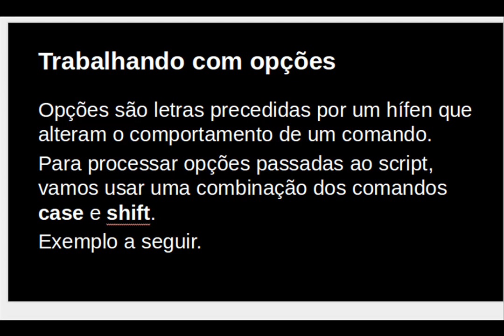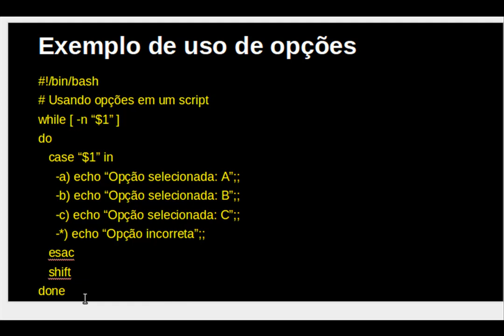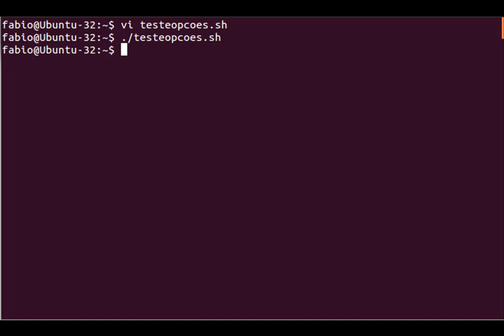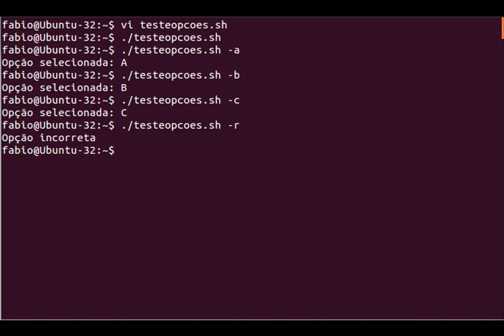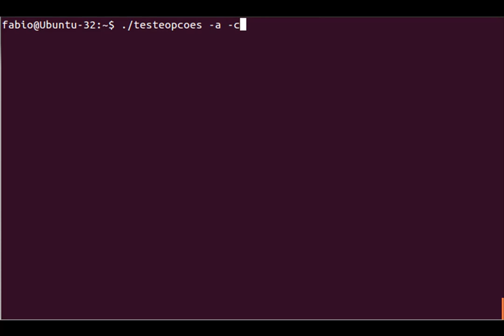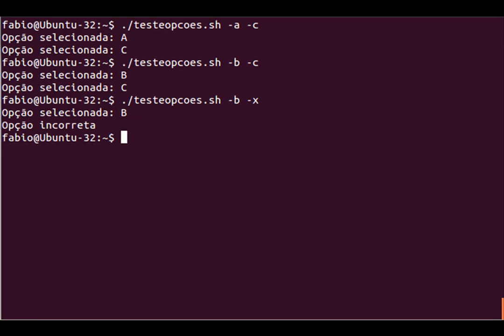Shell Scripting - Ler dados do teclado - Opções de linha de comando - 25 - Linux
Curso de Shell Scripting - Ler dados do teclado - Opções de linha de comando - 25 - Linux

Contribua com a Bóson Treinamentos!:
Clube de Contribuições do Catarse: